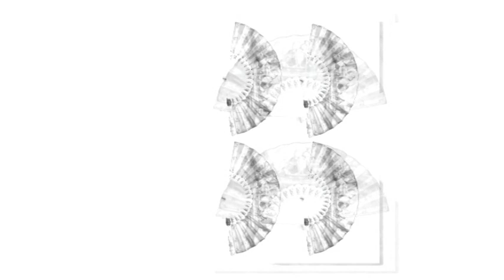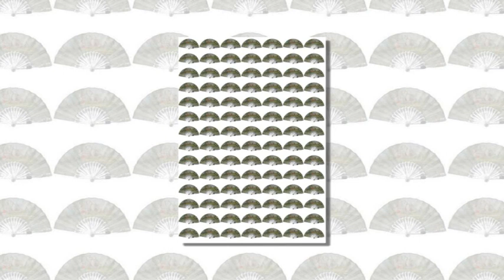Fantastic Fan Set 10 Download from icangetitonline.com